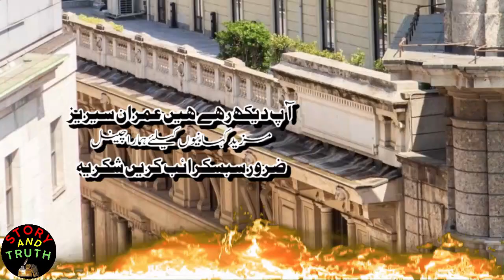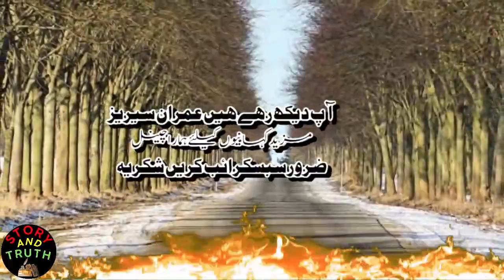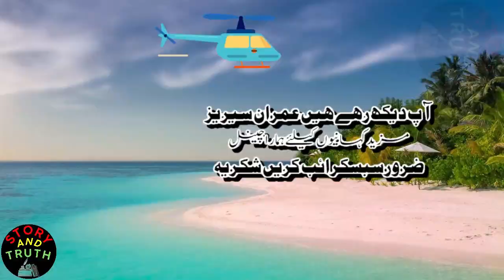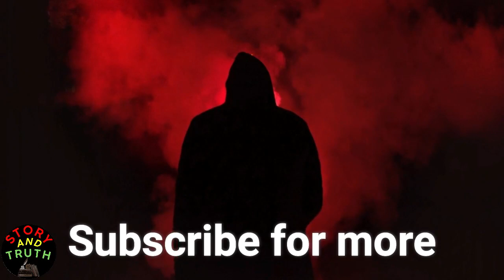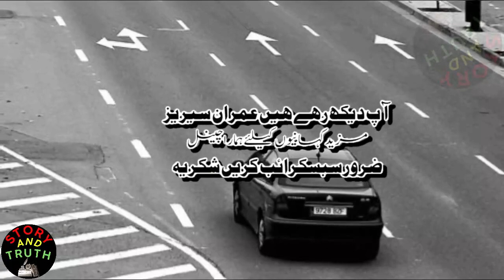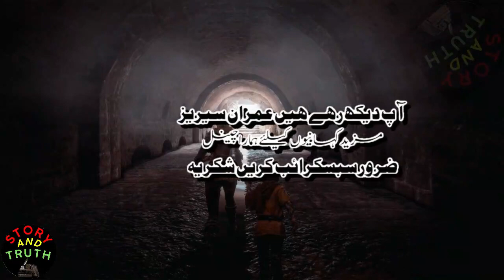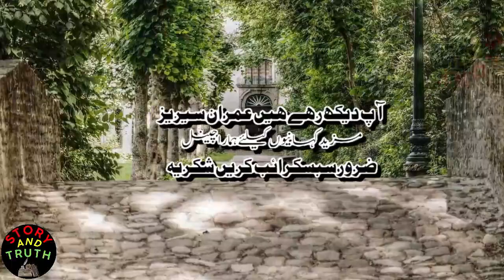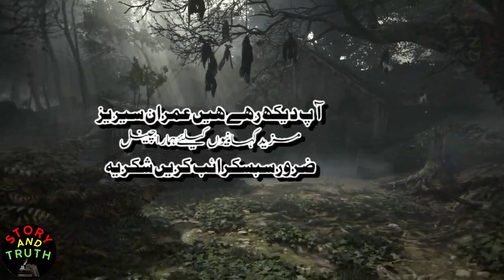Domnayi | Imran Series | Mazhar Kaleem MA | Complete Novel | Story and Truth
0:00:00 Chapter 01
0:10:38 Chapter 02
0:20:00 Chapter 03
0:28:49 Chapter 04
0:43:09 Chapter 05
1:15:07 Chapter 06
1:28:21 Chapter 07
1:52:33 Chapter 08
2:28:27 Chapter 09
2:57:37 Chapter 10
3:05:48 Chapter 11
3:22:19 Chapter 12
3:38:19 Chapter 13
3:48:15 Chapter 14
4:00:47 Chapter 15
4:07:48 Chapter 16
4:16:06 Chapter 17
4:24:41 Chapter 18
4:37:35 Chapter 19
4:47:30 Chapter 20
5:15:53 Chapter 21
5:31:12 Chapter 22
5:42:09 Chapter 23
5:55:37 Chapter 24
6:04:19 Chapter 25
6:11:41 Chapter 26